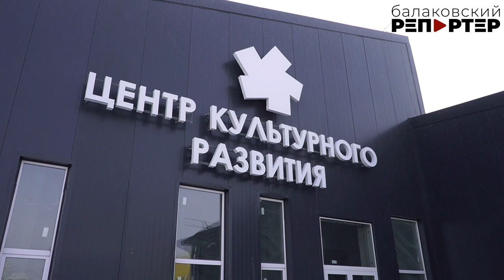Подрядчик Центра культурного развития в Балакове заверяет, что успеет сдать объект вовремя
Два с половиной месяца - срок небольшой, но за это время подрядчик, строящий Центр культурного развития в Балакове, обещает завершить все работы на объекте. А это не только внутренняя и внешняя отделка, но и благоустройство территории вокруг здания.
Как пояснил нам представитель подрядчика, проект изначально был очень "сырой" - в него было внесено более 60 существенных правок. Отсюда и задержки по срокам (центр должны были сдать в конце прошлого года). И это несмотря на то, что проект типовой, использовался в других городах.
До сих пор не решён вопрос во внутренним коммуникациям в столовой, поскольку на плане всё отражено схематически, и подрядчик не знает - куда подводить воду, канализацию и электричество, потому что ему не пояснили, где какое кухонное оборудование будет стоять.
В выставочном зале на небольшой высоте от стены до стены идёт металлическая распорка, которая совсем не красит помещение. В зрительном зале на сцене предусмотрен ковролин, которого там не должно быть - для выступлений артистам необходим ровный паркетный пол. В общем, вопросов к проекту много.
Сегодня мы побывали в ЦКР и посмотрели - на какой стадии готовности находится объект, о котором так много говорят.